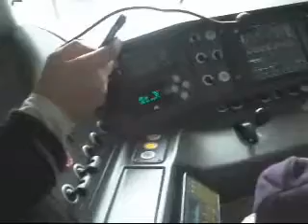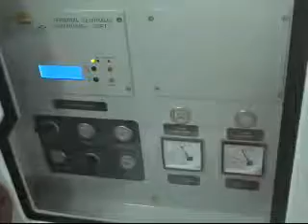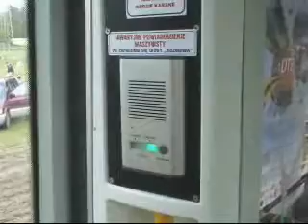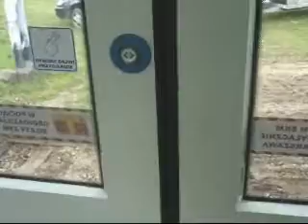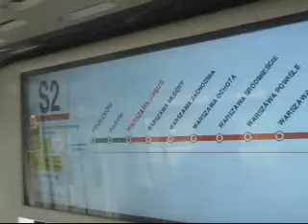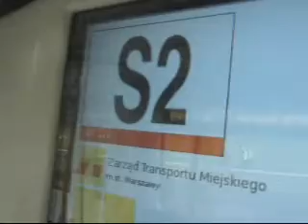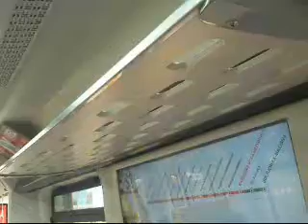19WE jako Warszawska SKM a na DTP